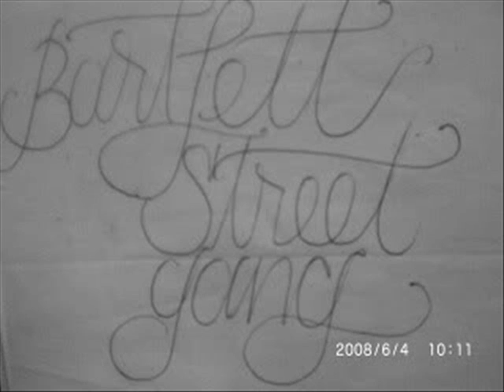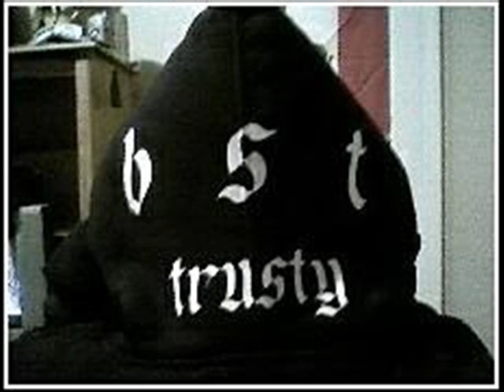Trusty, Happs - Rosemead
Trusty and Happs - Rosemead Bartlett Street Wolves Gang Sur 13 vBSTRx3 r.i.p. Trusty wolves click
R.I.P. TRUSTY SECUNDINO NINO HEREDIA
MYSPACE.COM/RIPTRUSTY

FUKK PALOMAS SADGIRLS EGG MCMUFFINS